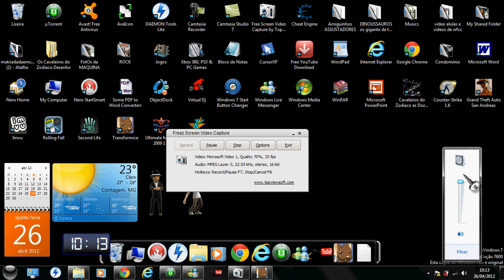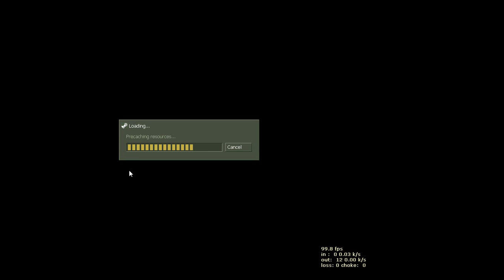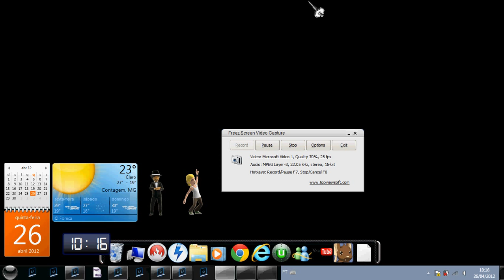como voar no cs 1.6.avi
sv_gravity 100